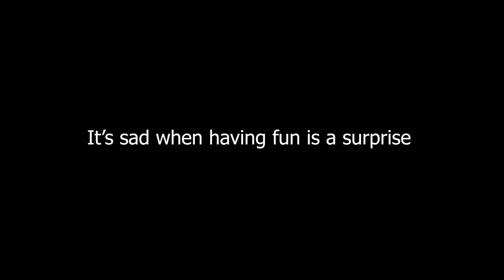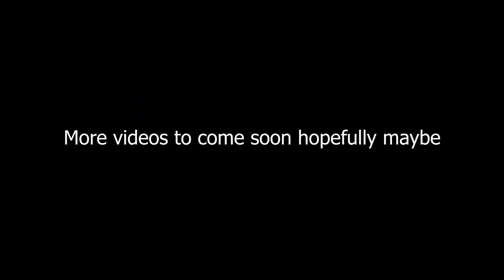Playing Like Grubs, Gunfight, Discussing Rap Talent, and More.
Shadowplay doesn't play nice with Logitech Gaming software, and as a result, it makes balancing audio super difficult. Sorry chief.